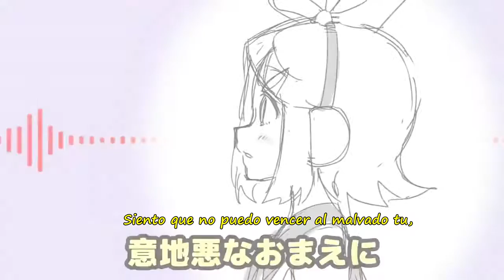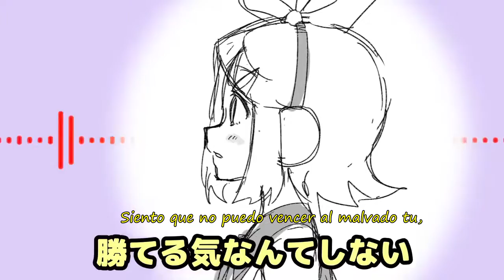Rin Kagamine: Nanchō kei danshi ga taosenai Sub Español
jiji un video nuevo Ahora le toca a Rin loli XD ojala les guste ñwñ mucho jijij

-CREDITOS AL AUTOR DE LA  TRADUCCION Y EDICION: Angel MartiRey

-Cualquier duda vea en la seccion acerca de